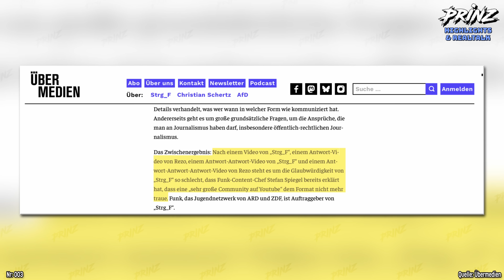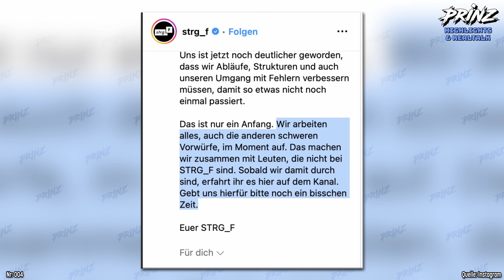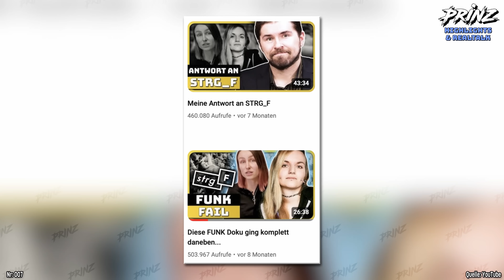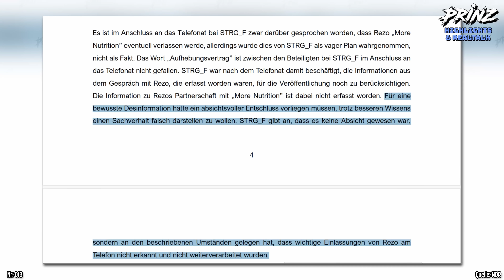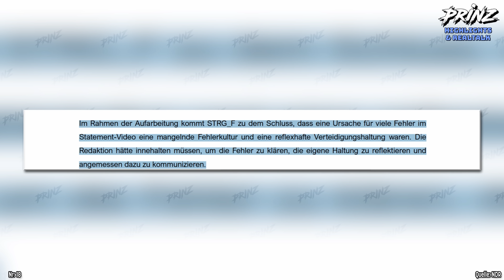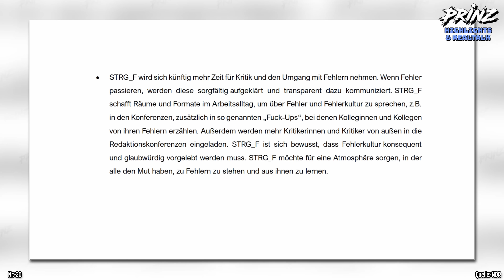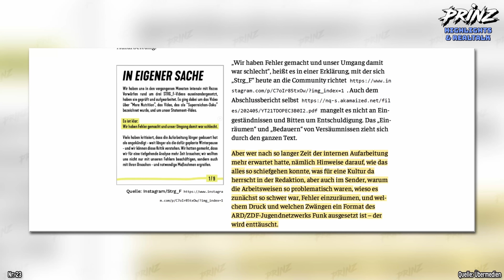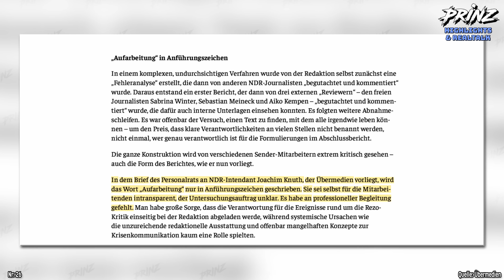STRG_F ist zurück...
Bis auf ein paar wenige Statements war es jetzt fast ein halbes Jahr still um STRG_F von Funk und dem NDR.
Die Vorgeschichte mit More Nutrition und Rezo kennt jeder - die Vorgeschichte von Strg_F und dem Parabelritter vermutlich auch die meisten von euch. Dann gab es da noch die Geschichte um Theo Stratmann..und sehr weirde Statements.

Es kam zu einer Aufarbeitung - jetzt ist das letzte Statement veröffentlich. STRG_F kommt zurück.
Aber was haben sie daraus gelernt?

Falls ihr euch den Abschlussbericht der internen Auswertung selbst durchlesen wollt, den findet ihr